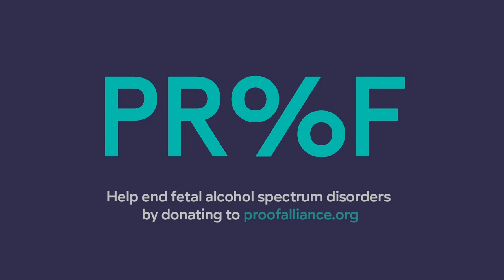Pr%f Alliance Mothers Day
Mother’s Day allows children to honor their moms and show gratitude for all they do to keep them happy and healthy. This year, Proof Alliance wanted to thank mothers around the world for one thing they did not do to keep their babies healthy: drink alcohol while pregnant. This message is especially important during this time of crisis, when alcohol consumption is on the rise.

By creating a touching video of endearing young children expressing their gratitude for things like listening to science over social media and following CDC guidelines, Proof Alliance focused on simple gestures that can prevent fetal alcohol spectrum disorders (FASD), the most common cause of preventable brain injury in babies. The world has wildly differing opinions on what amount and kind of alcohol is “safe” to consume during pregnancy. And information found on social media, blogs and other online sources is even more contradictory and damaging. Yet the fact remains that the only safe amount of alcohol to drink while pregnant is no amount.